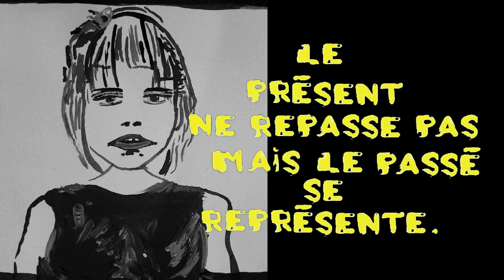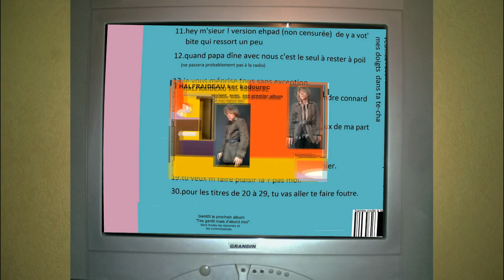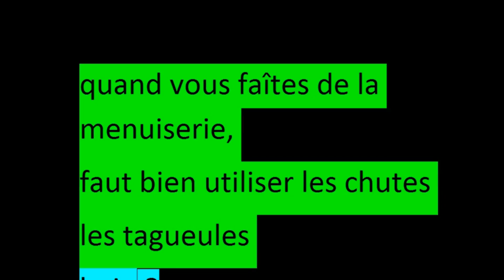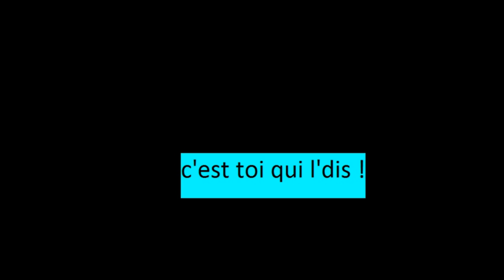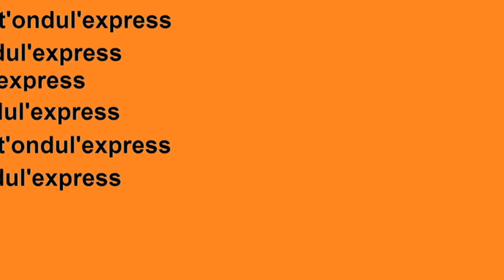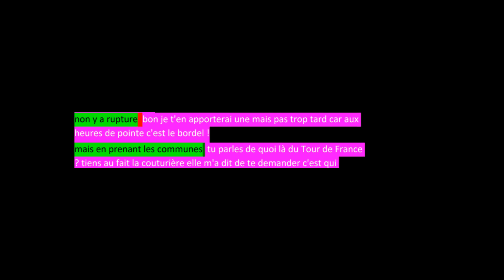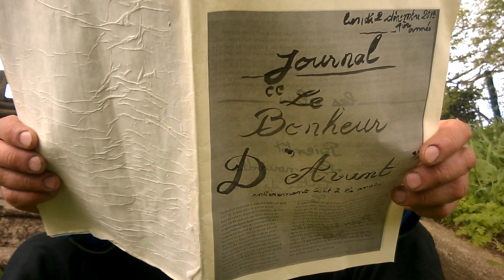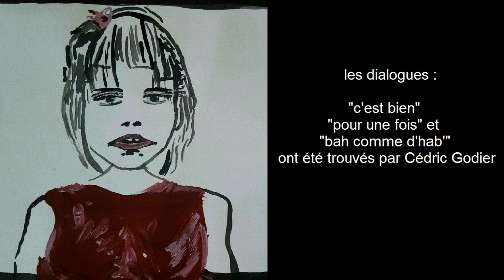le présent ne repasse pas mais le passé se représente. film complet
manuel ferré - france - 2020

Un inconnu semble contempler un arbre et le fixe. Ce qu'il voit est l'indice que le hasard lui présente, et dont les circonstances passées le conduisent à penser que lui, aussi bien que sa compagne internée, se sont faits gruger. Il va tenter, au moyen du chantage, de retrouver celui qu'il pense être l'homme qui aurait profité de la situation passée et l'empêchant d'être riche à présent.